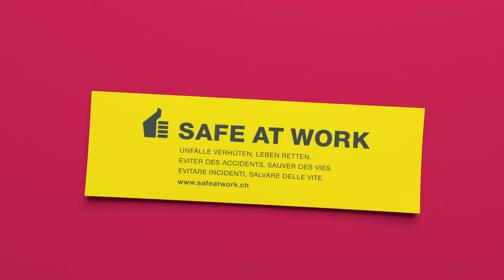Jump ’n’ Run FR